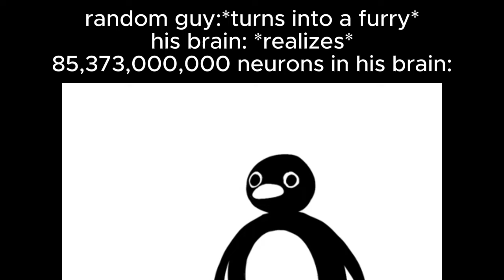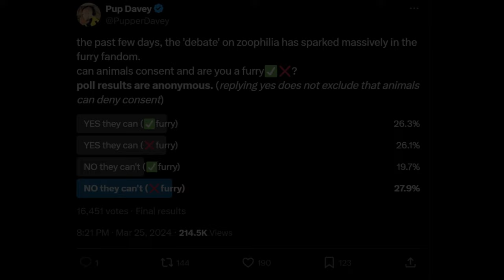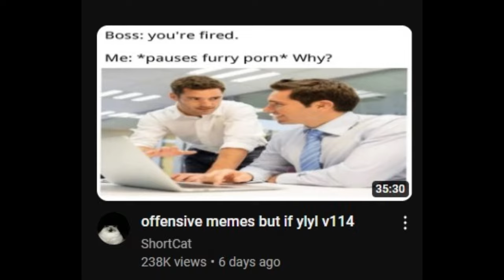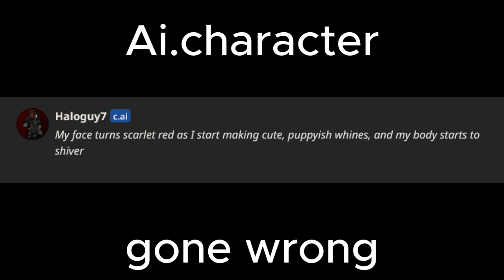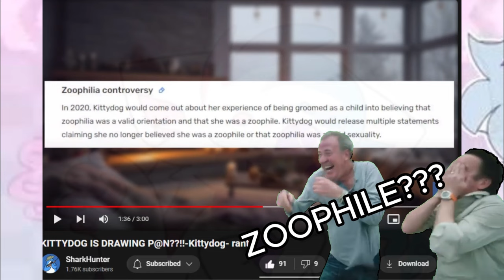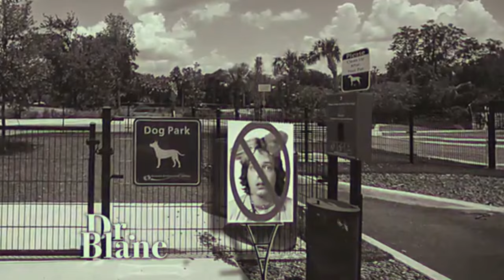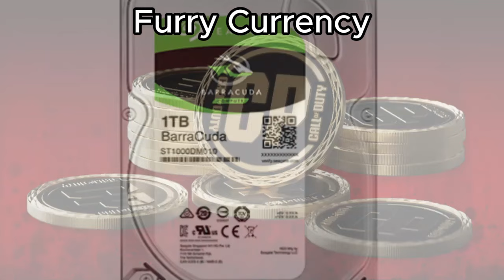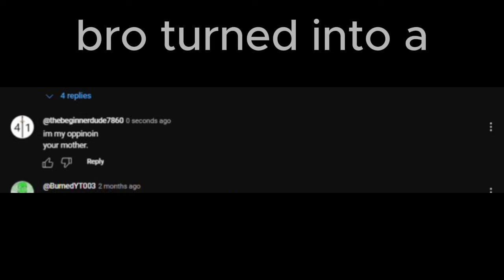anti furry memes #24